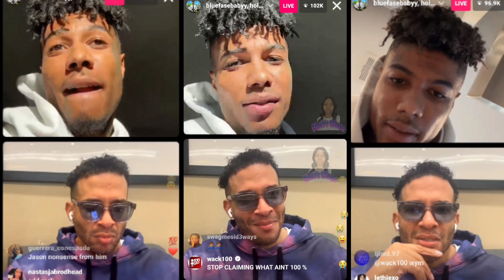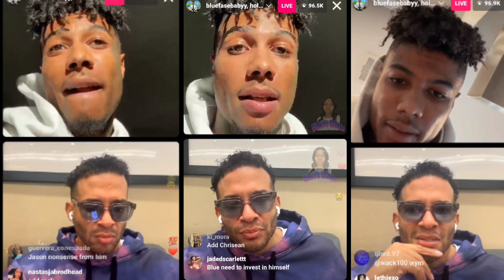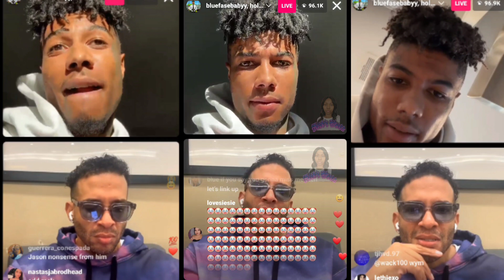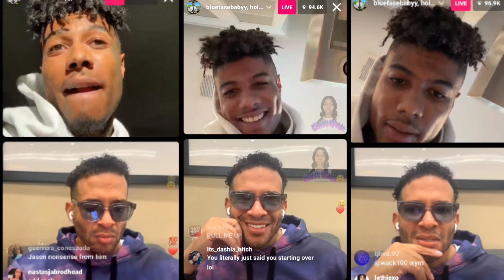Blueface talks Jaidyn & Chrisean Living together. Blueface & Jason Lee Spilling ALL the Tea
💞 Follow Me 💞

💞 Support 💞